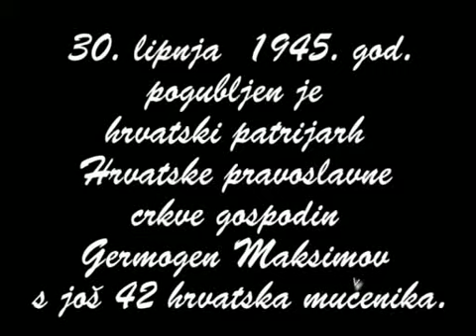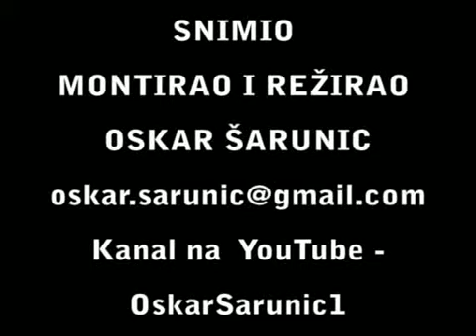SJEĆANJE NA POGUBLJENJE HRVATSKIH PRAVOSLAVNIH MUČENIKA HPC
30. lipnja  1945. g. pogubljen je prvi hrvatski patrijarh Hrvatske pravoslavne crkve gospodin Germogen Maksimov s još 42 hrvatska mučenika.. Ovaj stravični zločin izvršen je, samo jedan dan poslije tobožnjeg suđenja pred vojnim sudom u Zagrebu. Mjesto sahrane ni do današnjeg dana nije otkriveno. Stoga se na Miroševcu nalazi prazan grob s nadgrobnom pločom gdje su upisana imena ubijenih. Sjećanje, počast i molitva oca Emila održana je na Miroševcu 30. lipnja 2011. god